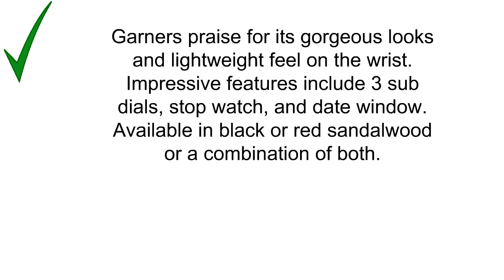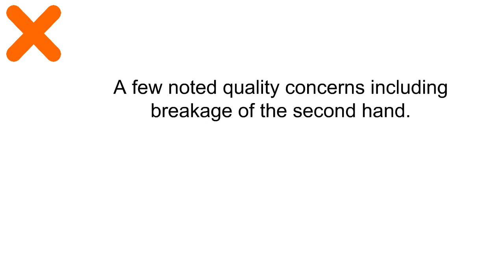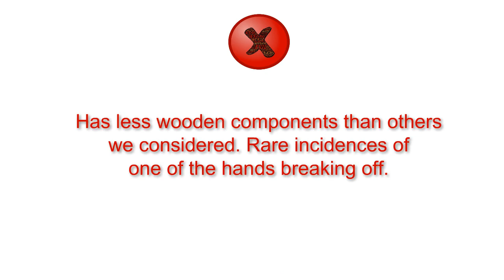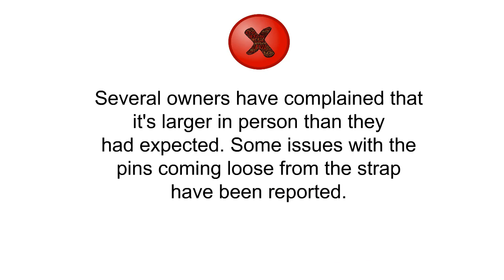Reviews of Wooden Watches - Top Wooden Watches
3. Bewell W109D Sub-dials Wooden Watch Quartz Analog Movement Date Wristwatch for Men
2. Viable Harvest Men’s Wood Watch Walnut Waterproof Black Steel Case Quartz Movement Genuine Leather Strap
1. CUCOL Men's Bamboo Wooden Watch with Brown Cowhide Leather Strap Japanese Quartz Movement Casual Watches